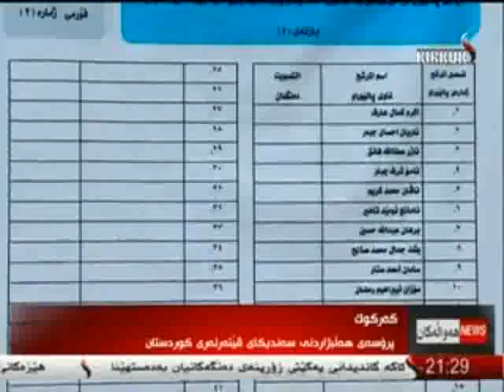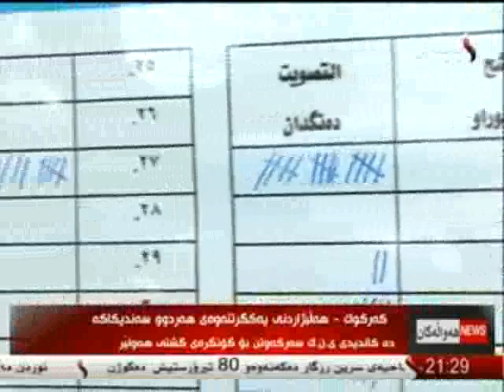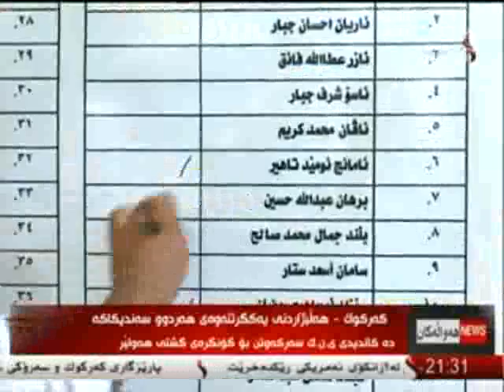راپۆرت - بناز سعید26-4-2015